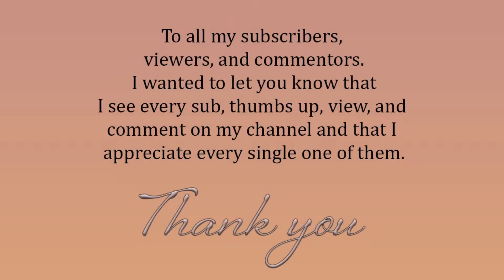RDR2 Online - February 14, 2021 Madam Nazar location and Daily Challenges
Hey everyone! Here is where you can find Madam Nazar and see today's daily challenges!

Daily Challenges:
0/5 Candies eaten
0/1 Don't reach high Hostility within one game day
0/3 Player kills with a Bow in Free Roam Events
0/3 Player kills with a Bow in Showdowns
0/1 times became drunk
0/3 Used an emote on a player
0/1 Visited a shop in Valentine